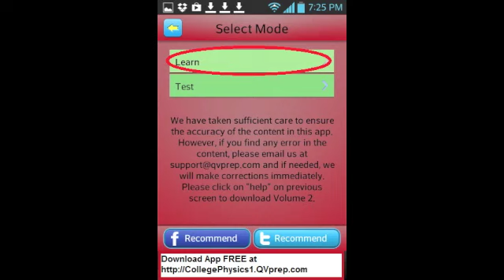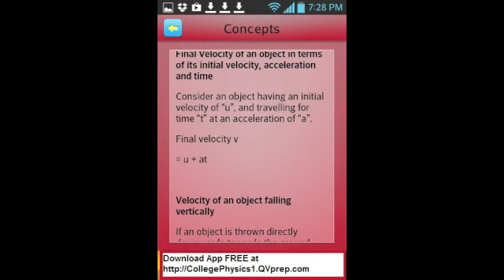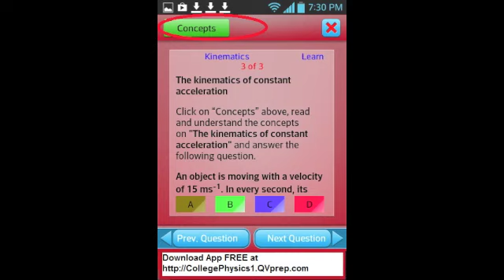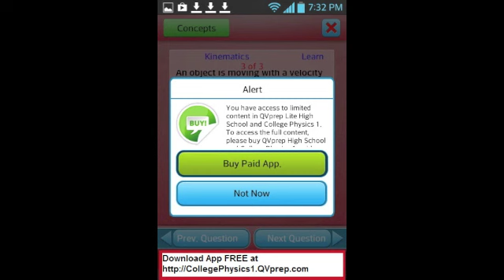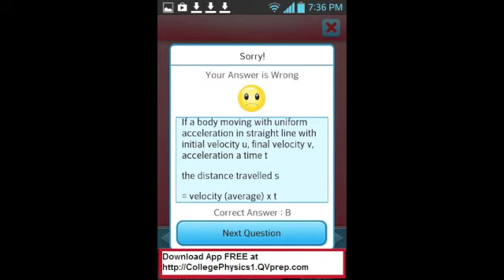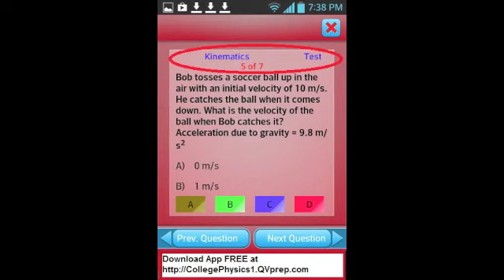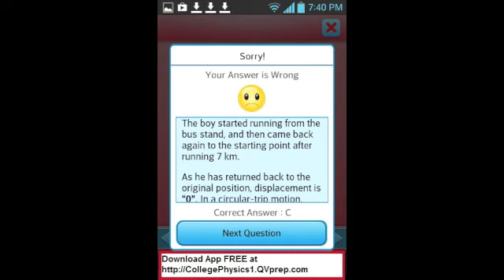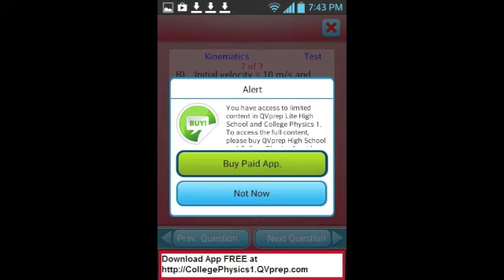QVprep Lite High school and college Physics Volume 1 app video part 1 learn kinematics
FREE QVprep Lite High School and College Physics Volume 1 : Learn Test Review Physics concepts for Grade 11 12 and college, AP advanced placement SAT Subject test exam preparation

The QVprep Lite High School and College Physics comes in 2 volumes - Volume 1 and Volume 2.

Topics Covered in QVprep High School and College Physics Volume 1
[1] Kinematics
[2] Newton's Laws of Motion
[3] Work, Power and Energy
[4] Momentum and Impulse
[5] Rotation
[6] Simple Harmonic Motion
[7] Elastic Properties of Solids
[8] Fluid Mechanics
[9] Waves
[10] Gravitation
[11] Heat and Temperature
[12] Ideal Gas and Kinetic Theory

QVprep Lite High School and College Physics Volume 1 is ideal for
* High School students (grade 11 and 12)
* College Students majors
* Schools
* Colleges
* SAT Subject Test (Physics) preparation

QVprep Lite High School and College Physics Volume 1 is FREE and has limited content. The app gives you the option to buy the paid version which has exhaustive content for preparation and gaining expertise in High School and College level Physics. Please download this FREE app and try it out.

Features:
A) LEARN MODE
The app allows you to learn and review High school and College Physics concepts in a very simple and user friendly manner. In the "Learn" mode of the app, you click on the "Concepts" button, review the "concept text" and then answer multiple choice questions related to the Physics concept that you just reviewed.
If you answer wrong, a detailed "answer explanation" will be displayed, which will reinforce learning. Proceed in this manner to complete a particular topic at your own pace.
Thus, by referring to the "Physics Concept text" and then answering multiple choice questions, your learning is faster and complete.

QVprep Lite High School and College Physics Volume 1 is FREE and has limited content. The app gives you the option to buy the paid version which has exhaustive content for preparation.

B) TEST MODE
In the "Test" mode, the app does not show the context text to help you. Instead, you use your learnings from the app and attempt multiple choice questions. Again, the app prompts you with detailed answer explanation in case you answer wrong. This proven process again reinforces learning.
Share your test score by emailing the scores to yourself or someone else. The app also allows you to post your score on your facebook page or your twitter account.
With an exhaustive content on High School and College level Physics, we are sure you will be able to learn, review and excel in Physics.

QVprep Lite High School and College Physics Volume 1 has limited content. The app gives you the option to buy the paid version which has exhaustive content for preparation.

QVprep High School and College Physics Volume 1 is useful for
* learning Physics concepts
* quick review of key terms and formulae
* Revision of concepts to ace Physics exams
* Practice tests on Physics
* preparing for SAT Physics subject test

* This app is ideal for accelerated learning at your own pace, on the go.